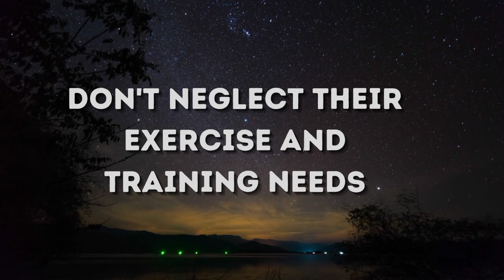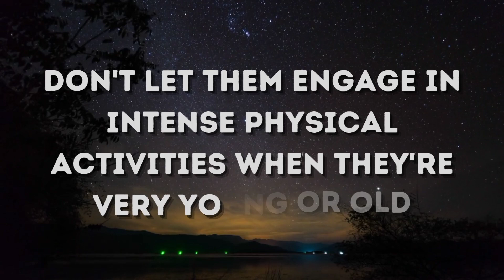7 Things You Must Never Do To Your German Shepherd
"In this video, we'll be discussing 7 important things you must never do to ensure the health and happiness of your German Shepherd. From neglecting their exercise and training needs, to exposing them to toxic substances, we'll cover the essential do's and don'ts of German Shepherd ownership. Whether you're a first-time pet owner or an experienced dog lover, this video is a must-watch for anyone looking to provide the best possible care for their furry companion. So sit back, relax, and get ready to learn about 7 things you must never do to your German Shepherd.